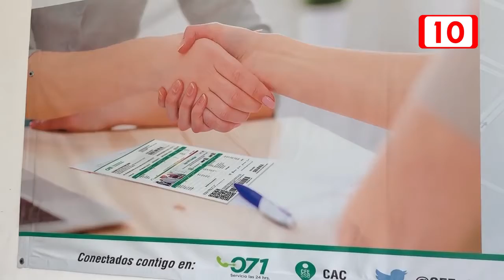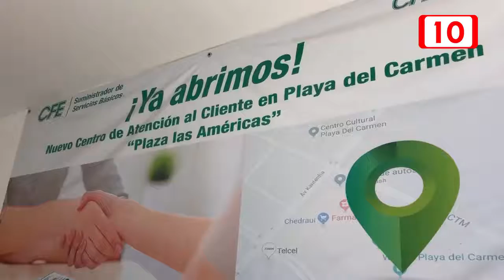Ciudadanos buscan bajar Tarifa de CFE